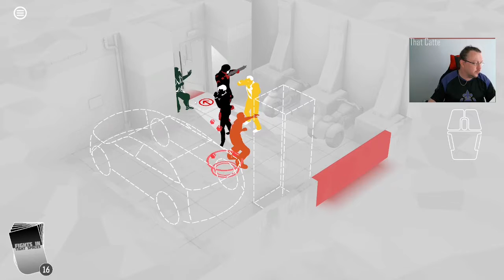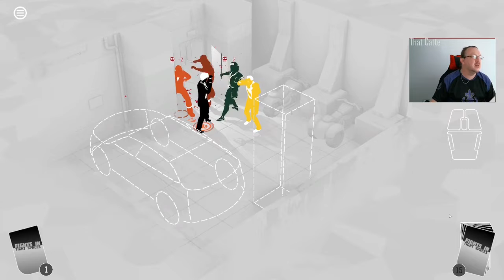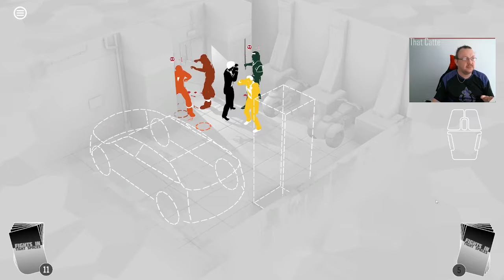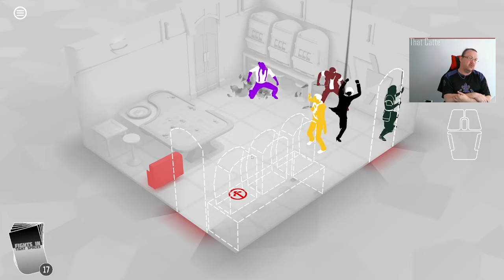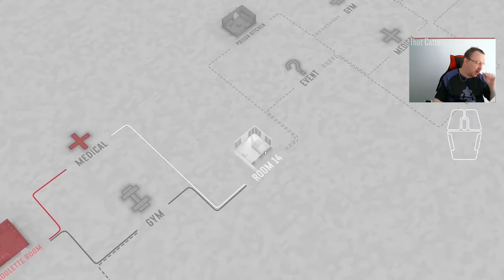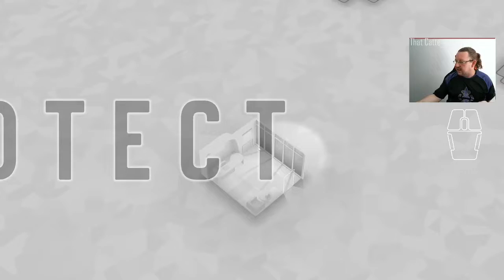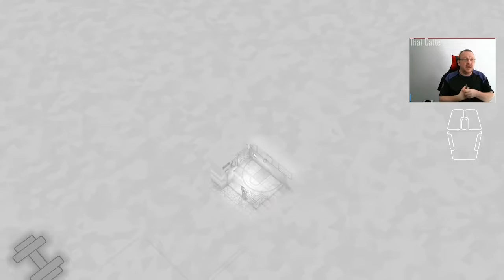Day 39 of Fights in Tight Spaces Daily Play Through 11/01/2022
A card draft to start, and only a few expended ambassadors along the way to a first and final victory. A good solid run, and an experimental outcome on the Big Red Reset Boss who does the headbutts.  Turns out that rolling into range via a throw does trigger the autoattack. Who knew?

01:56 Run 1 starts
38:04 Run 1 final fight. Featuring the experiment of learning how the AutoAttack works.

T-Shirt of the day is the House of Catte soccer jersey shirt. Available this Fall from the House of Catte Collection.